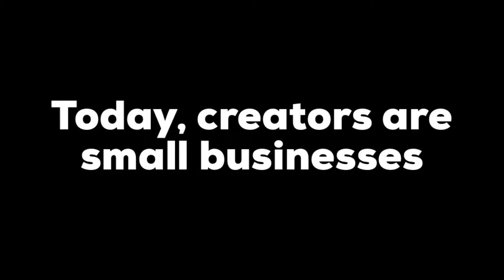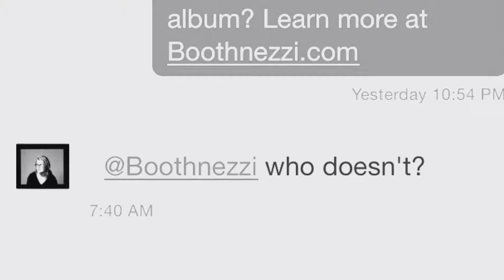The Creator Economy is Misunderstood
The creator economy is misunderstood by traditional financing. BoothLenders will focus on the music industry creators.